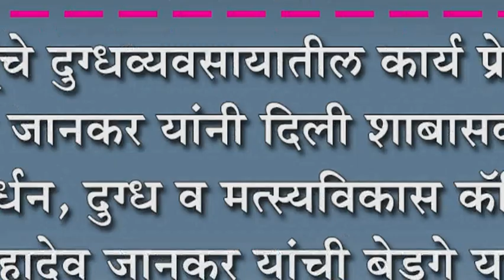बेडगे बंधूंचे दुग्धव्यवसायातील कार्य प्रेरणादायी -मंत्री जानकर यांनी दिली शाबासकी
बेडगे बंधूंचे दुग्धव्यवसायातील कार्य प्रेरणादायी -मंत्री जानकर यांनी दिली शाबासकी : पशूसंवर्धन, दुग्ध व मत्स्यविकास कॅबिनेट मंत्री महादेव जानकर यांची बेडगे यांच्या प्रसिध्द गोठ्याला भेट